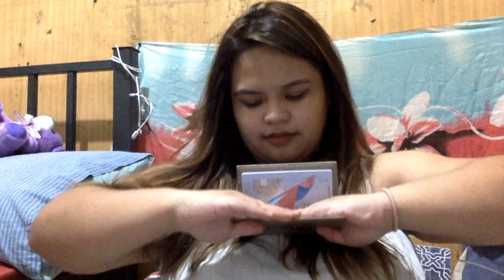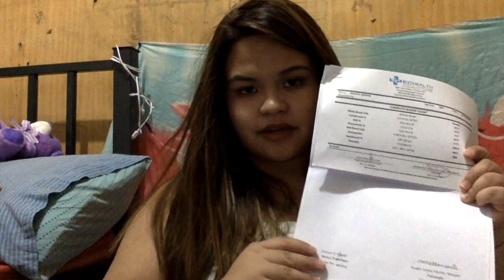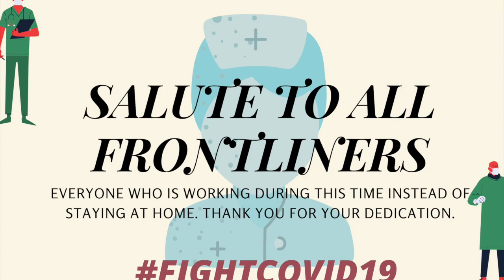WHAT'S IN MY BAG? / BAG RAID | BEA MALATE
HELLO!